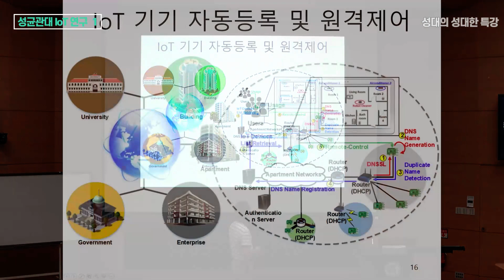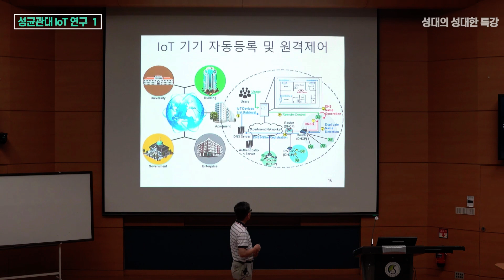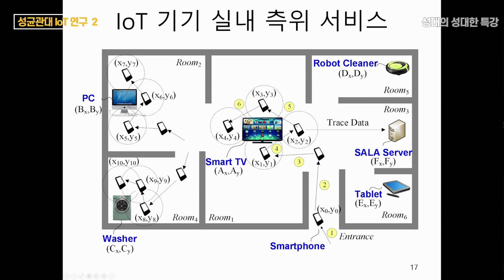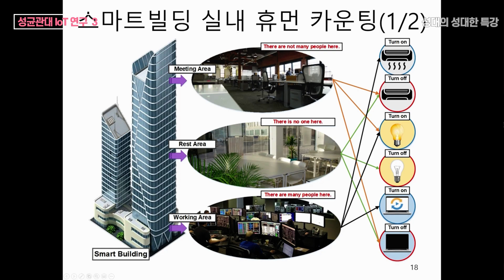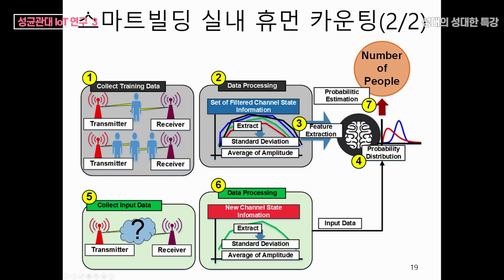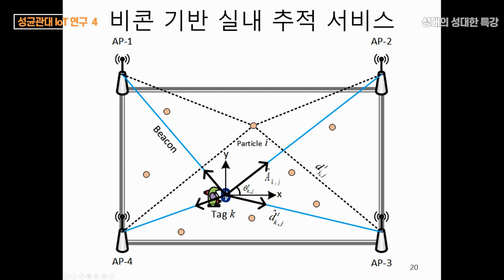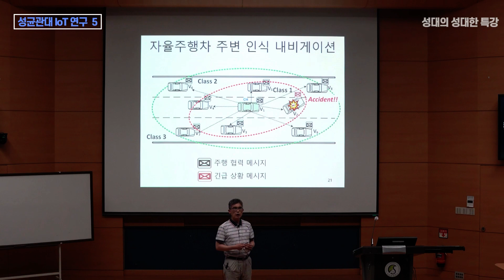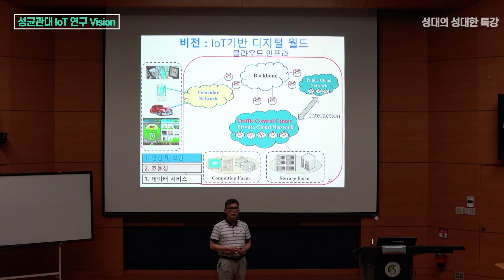[성대의 성대한 특강] 사물인터넷(IoT) 후반부 | 정재훈 성균관대 소프트웨어학과 교수